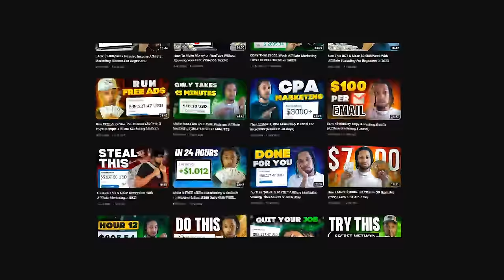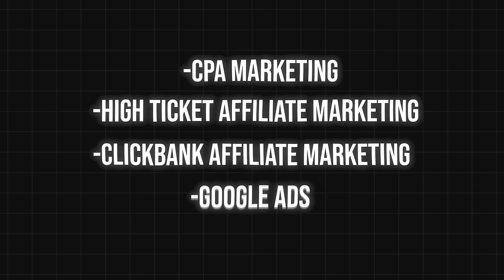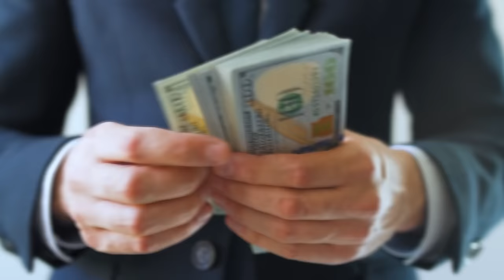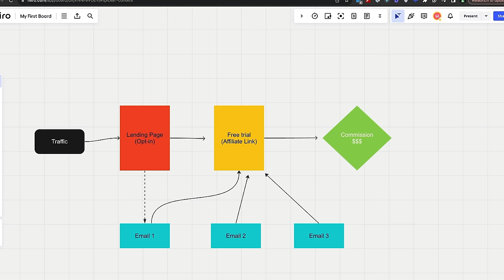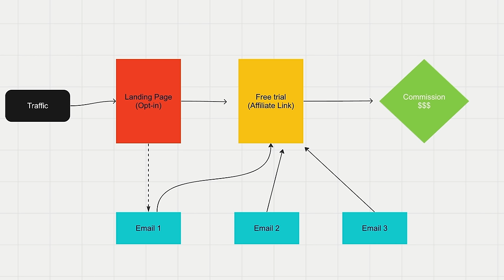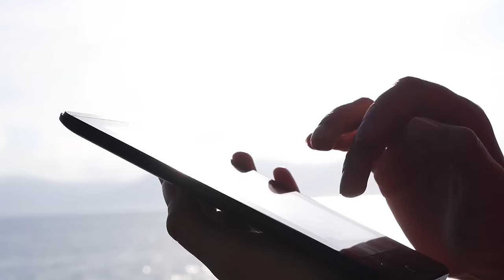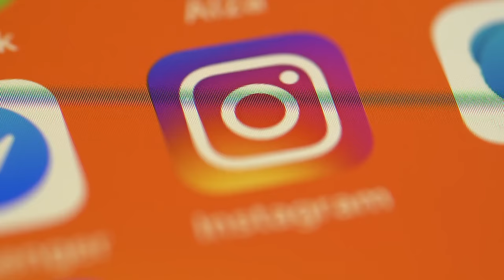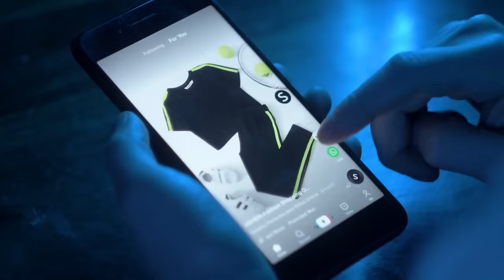Revealing The UGLY Truth About Affiliate Marketing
Here is the whole truth about Affiliate marketing that I think everyone deserves to know.

🟦 Blokly 30-Day FREE Trial ➜

📆 15-day business builder challenge ➜

👤 Apply for 1-1 mentorship ➜

FREE TOOLS/RESOURCES:
📕 Access My FREE Passive Income Blueprint ➜
🌐 Cheapest Domain Name ➜
🚀 Fastest Website Hosting ➜

00:00 The TRUTH
00:41 Avoid this at all cost!
02:54 STAGE ONE
06:01 STAGE TWO
11:57 STAGE THREE
14:18 Final thoughts...